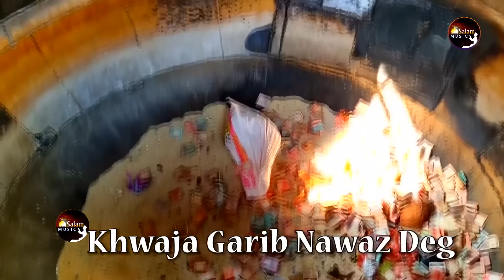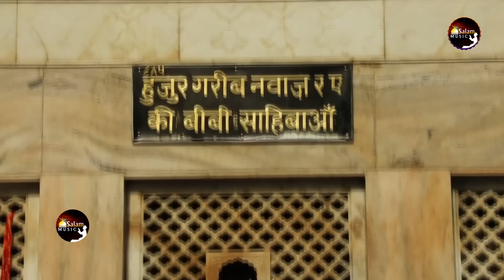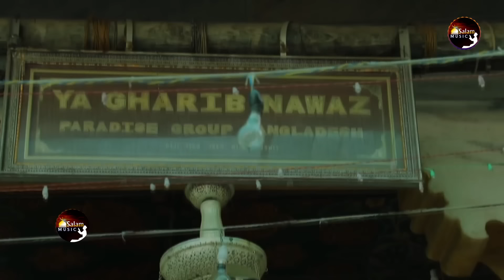Karam Ajmer Wale Ka | Faizan Nizami, Zeeshan Nizami | Salam Music | khwaja garib nawaz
"SALAM MUSIC"
सभी दोस्तों को मेरा सलाम अगर आपने मेरा Salam Music चैनल सब्सक्राइब कर दिया है तो आपका बहुत-बहुत धन्यवाद अगर आपने मेरा चैनल सब्सक्राइब नहीं किया है तो प्लीज मेरे चैनल को सब्सक्राइब करें , लाइक करें शेयर करें और BELL दबाना ना भूलें ताकि हमारे न्यू अपडेट आप तक पहुंचते रहें | और कमैंट्स करके जरूर बताएं आपको वीडियो कैसी लगी |

Song - Karam Ajmer Wale Ka

Singer - Faizan Nizami, Zeeshan Nizami

Lyrics - Irfan Ali Rajpuri

Music Director - Sundram Khan

Presented By - Salam Music